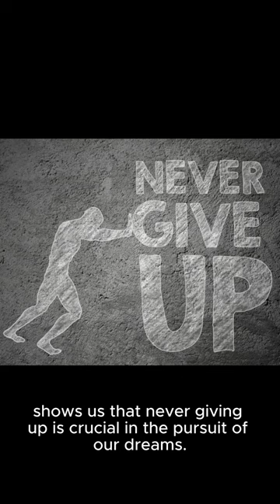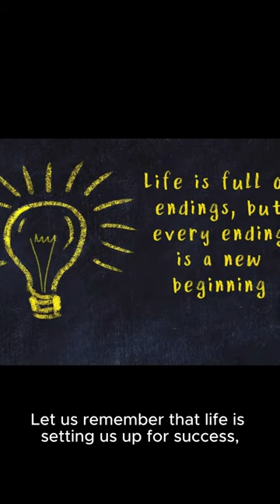How J.K. Rowling Overcame 12 Rejections to Create the Harry Potter Phenomenon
Embark on a transformative journey with us as "J.K. Rowling: 12 Rejections to Harry Potter Fame" explores the incredible paths to success of some of the world's most influential figures. This video is not just a tale of triumph but a masterclass in unlocking your true potential through perseverance, determination, and resilience.

Here's what you'll discover:
1. **The Power of Never Giving Up:** Learn from J.K. Rowling's journey from 12 rejections to global fame with Harry Potter, showcasing the importance of persistence.
2. **Overcoming Obstacles:** Understand how overcoming rejection, failure, and doubt is crucial in achieving your goals.
3. **Inspirational Success Stories:** Be motivated by the stories of Thomas Edison's relentless experimentation and Mahatma Gandhi's resilience and leadership.
4. **Key Success Strategies:** Gain insights into personal development, success strategies, and motivational wisdom that will guide you toward productivity and fulfillment.

This video is a beacon of hope and inspiration, reminding you that life is constantly setting you up for success. It’s your journey to seize opportunities, overcome obstacles, and transform your life. Whether you're facing rejection, searching for motivation, or need a reminder of your potential, let this video be your guide.

Remember, achieving your dreams is within your reach. Embrace the stories of those who have triumphed over adversity, and let their journeys inspire you to unlock your true potential.

Together, we can make a difference in the world and help each other achieve our goals.